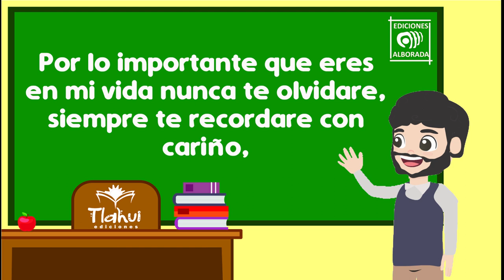!! FELIZ DÍA DEL MAESTRO !! LES DESEA TLAHUI EDICIONES Y EDICIONES ALBORADA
Gracias por todos estos años haciendo de su profesión el trabajo mas importante para los niños de México y el mundo